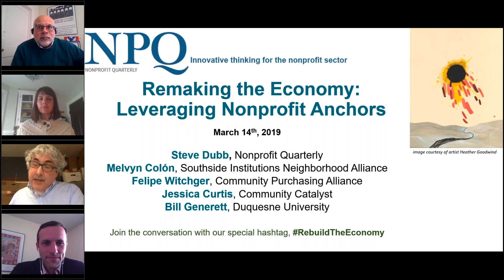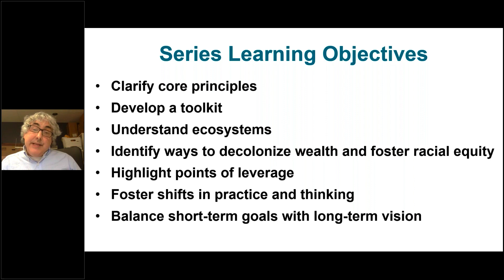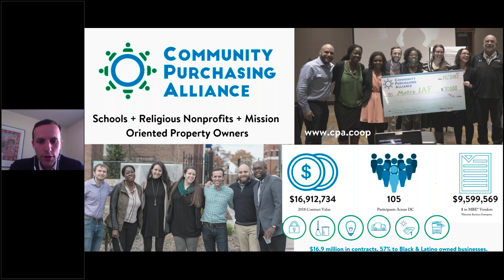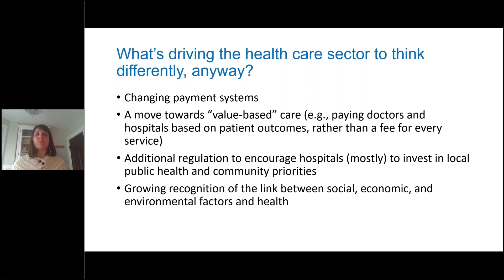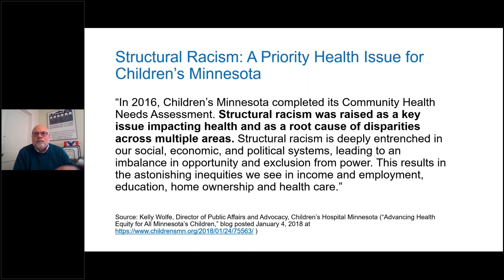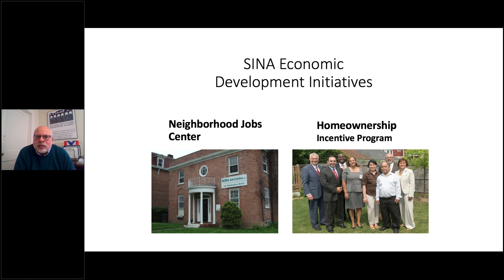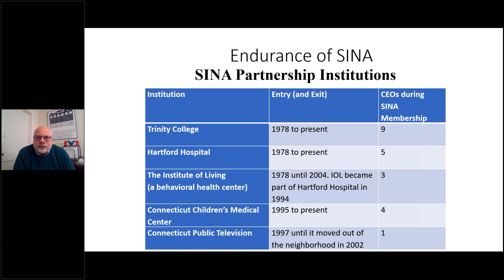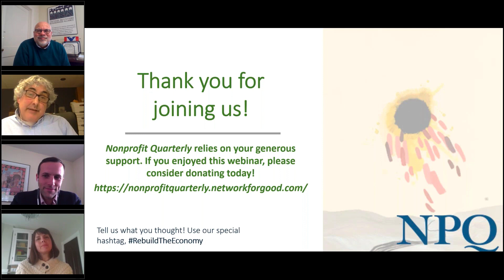Remaking the Economy: Leveraging Nonprofit Anchors